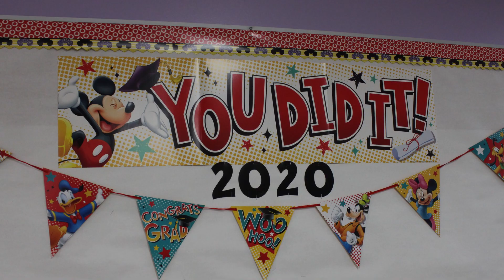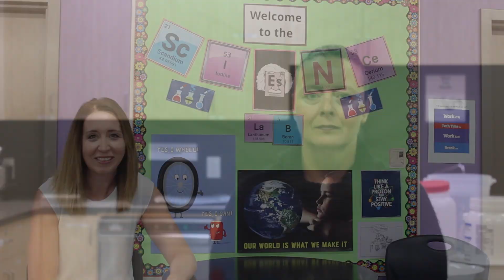Alternative School Programs Graduation Video 2020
ASC Video Credits: Produced by Evelyn Chan

The remaining uncredited videos and images were taken by Evelyn Chan